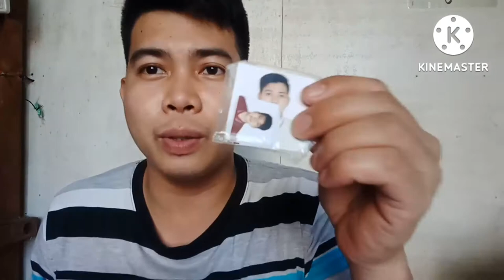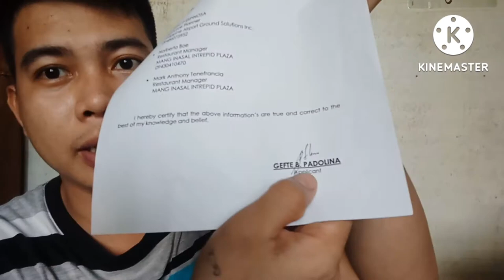Mga Dapat gawin At Dapat dalahin bago MAG APPLY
hello guys welcome back sa aking YouTube Chanel im Liljef padolina..